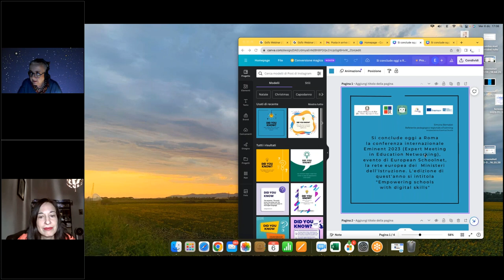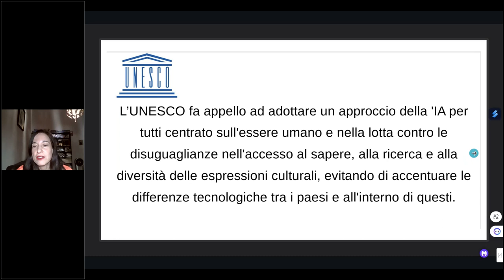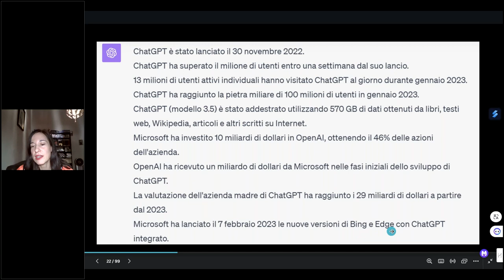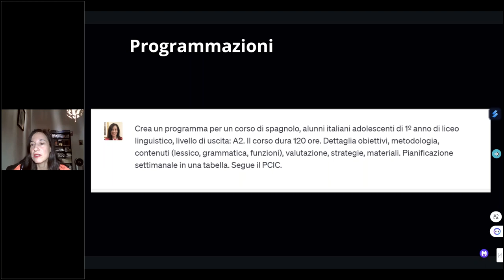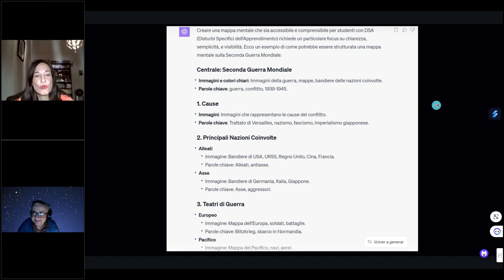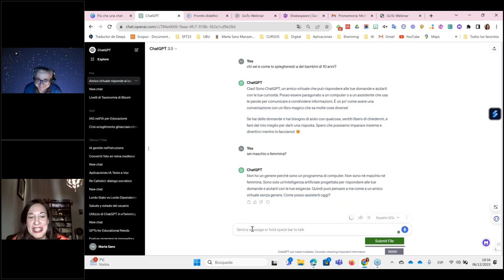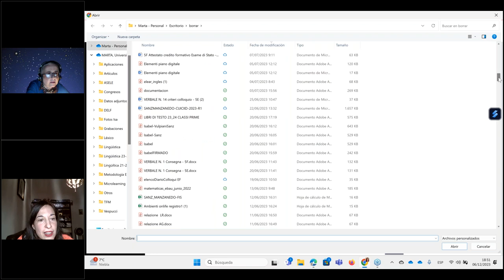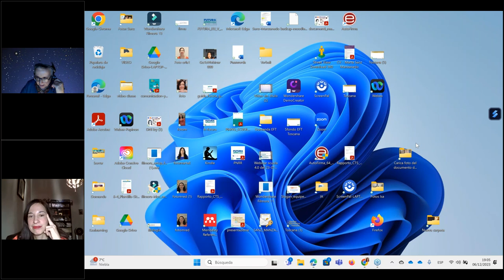Molto più di una chat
Essere creativi con l’intelligenza artificiale nei progetti eTwinning